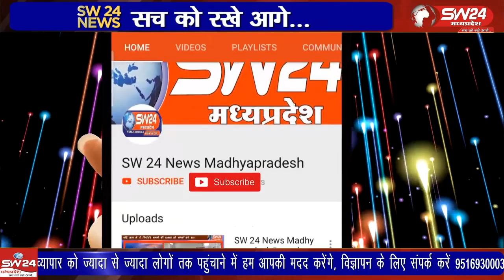औद्योगिक नगरी पीथमपुर मैं आज कांग्रेस के प्रदेष अध्यक्ष कमलनाथ मुख्य अतिथि के रुप में शामील हुए,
पीथमपुर से संजय सोनगरा की रिपोर्ट।